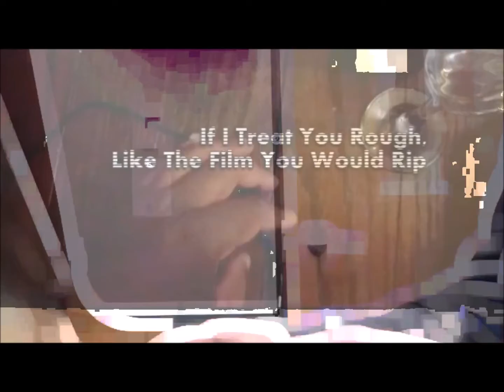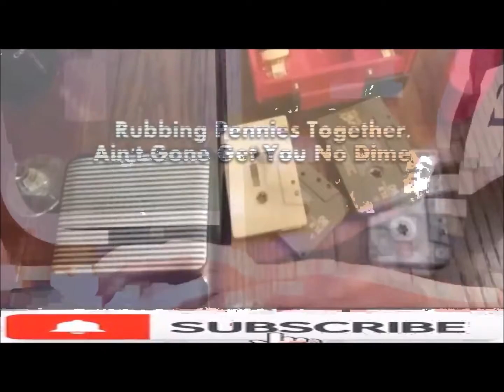D-Lean Cassette Remix 1080p High Quality Official Lyric Video Visualizer From Wet Paint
Download Wet Paint From Datpiff.Com ... Search D-Lean